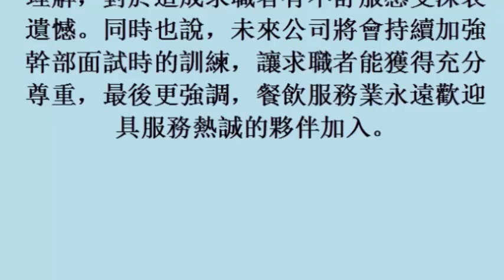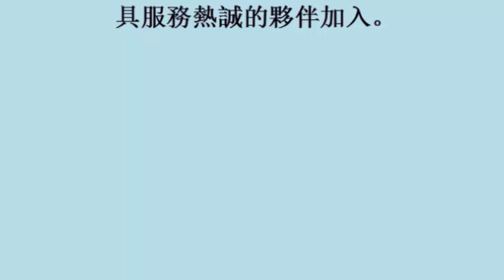徵人爆歧視退軍遭網批「仇軍」 知名牛排店出面說明 20october2017)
徵人爆歧視退軍遭網批「仇軍」　知名牛排店出面說明